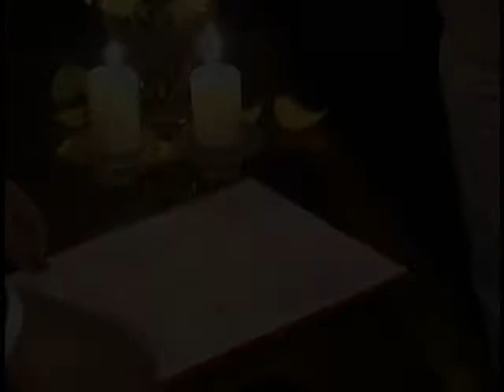Matrimonio Amalia y David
Hoppmann Producciones
presenta:
AMALIA Y DAVID